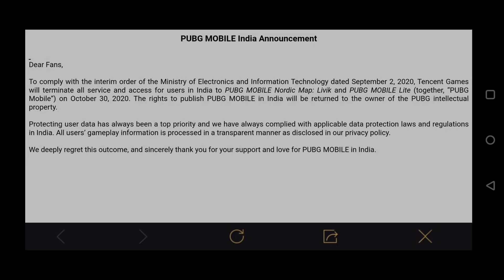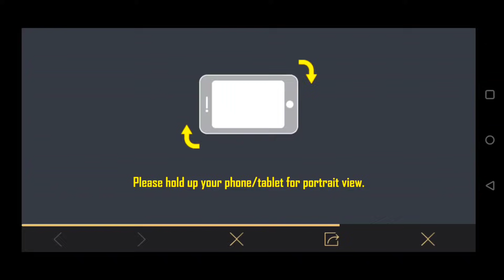🔥Bonus Challenge Is Here| Get Free uc in Pubg Mobile| How To Get Bonus Challenge In Pubg Mobile!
Your Queries 🔥